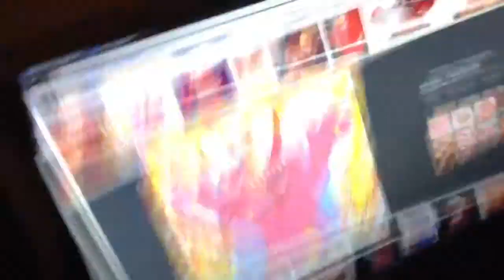Mike is gay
It says it all